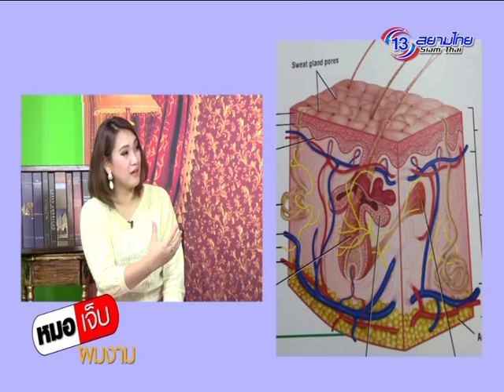หมอเจ็บ ผมงาม 15 มิ.ย. 58 1/2